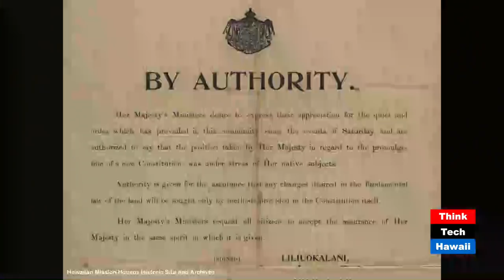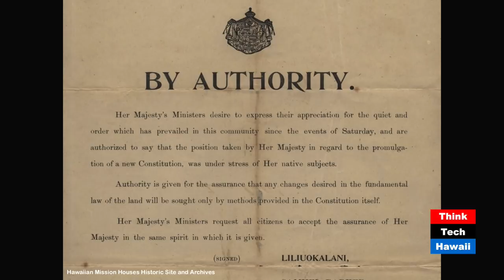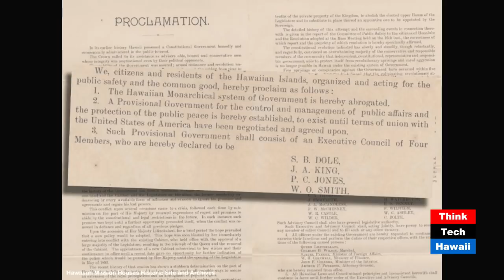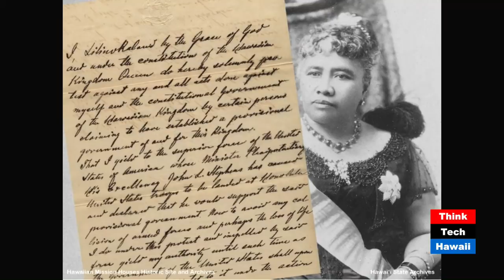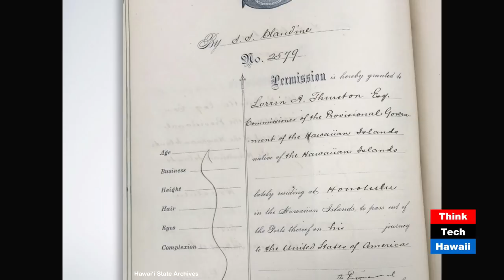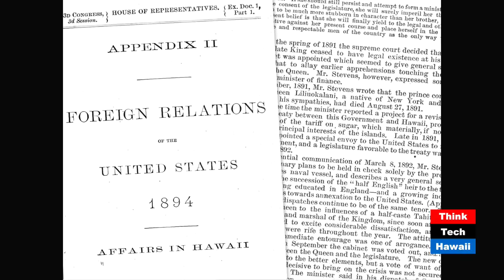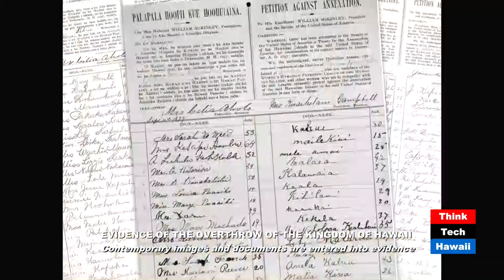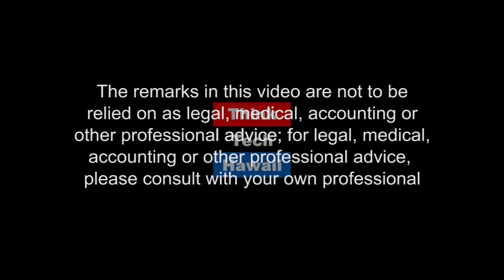Evidence of the Overthrow of the Kingdom of Hawaii (Law Across the Sea)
Contemporary images and documents are entered into evidence.  We will review contemporary factual documentation and other evidence related to the American overthrow of the Kingdom of Hawaii.

The host for this episode is Mark Shklov.  The guest for this episode is Troy J.H. Andrade Ph.d.